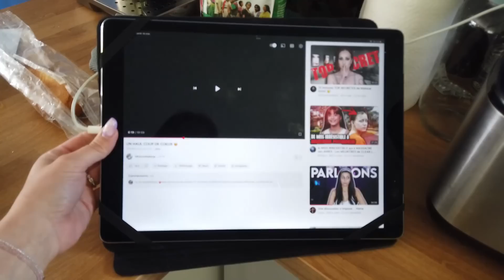CHANGEMENT EN VU DANS LE DRESSING 🤔